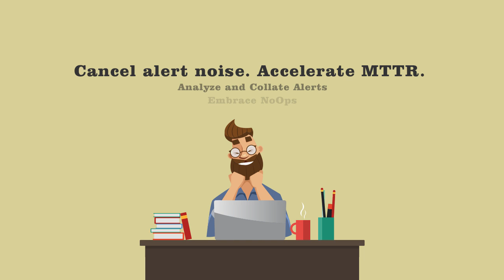Botmetric Alert Analytics: Next-Gen AIOps for Cloud Engineers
Are you a DevOps engineer vexed by a deluge of system generated alert mails? Ah! Alert fatigue it is. We heard you. We are on a pursuit to make every Ops engineer’s life a lot easier with an intelligent and efficient alerts management. To this end, we power packed Botmetric Ops & Automation with Alert Analytics, the next-gen AIOps feature.

Start your NoOps journey!